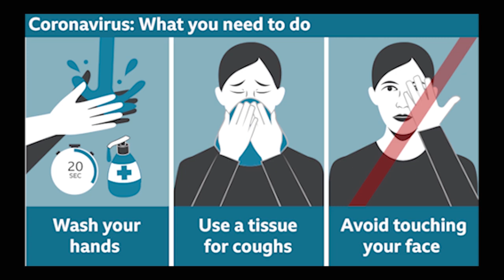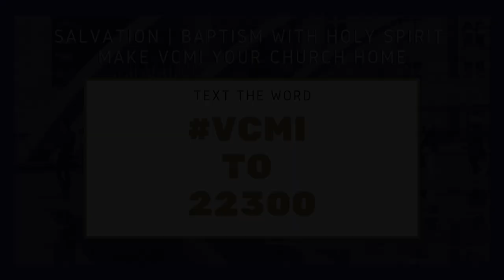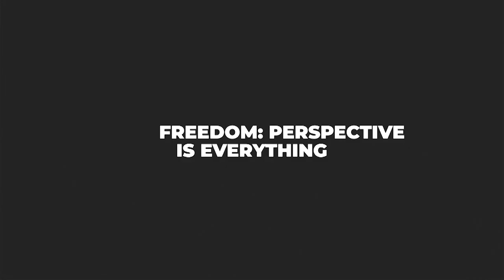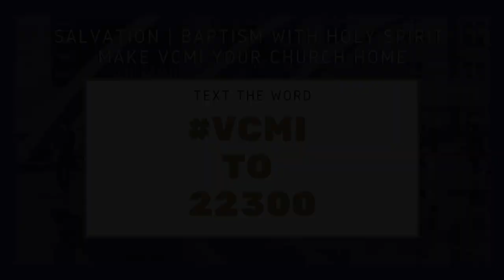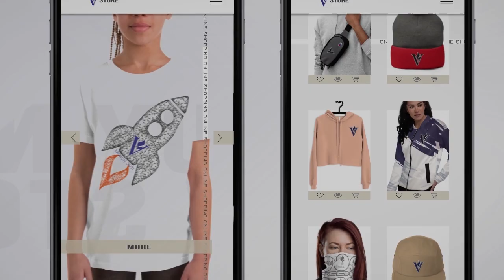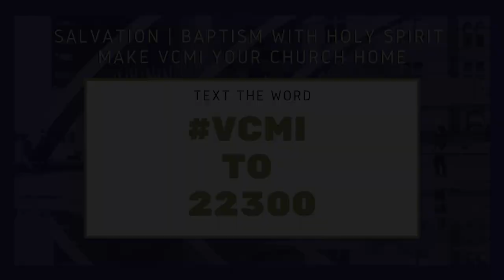VCMI Woodbridge, Bible Study, December 1, 2020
Join us for Bible Study tonight!